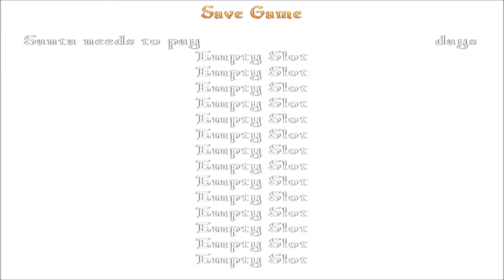TRLE: Hollywood Mini Adventures - Holiday Special Walkthrough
Author: MBog
story
Santa needs to pay for disturbing Lara's Christmas